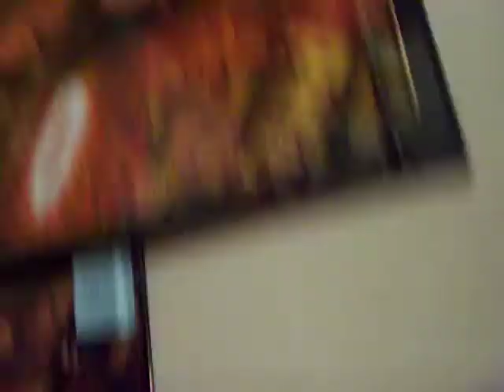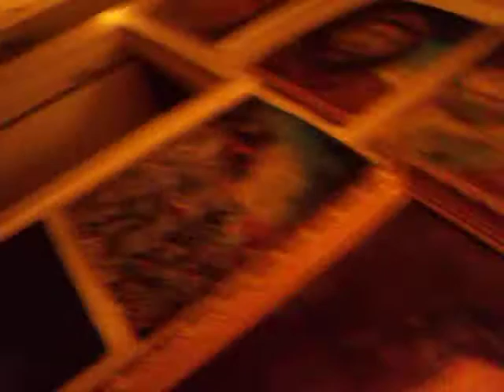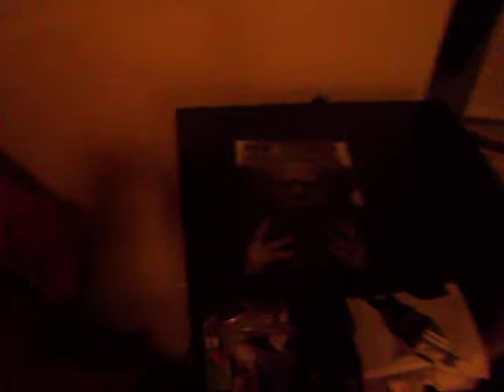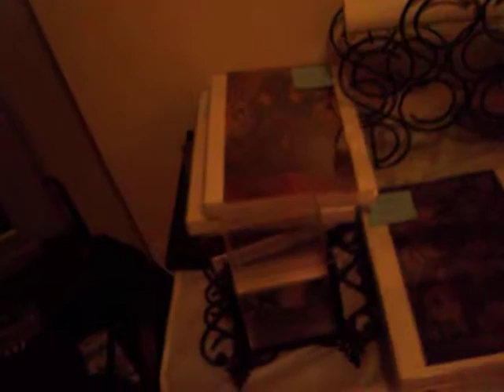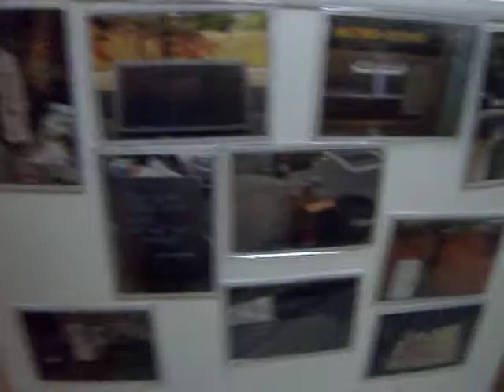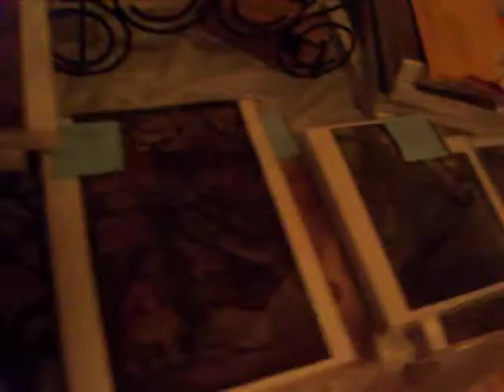Right before we start hanging The Behind The Blue Door Gallery's first exhibit.